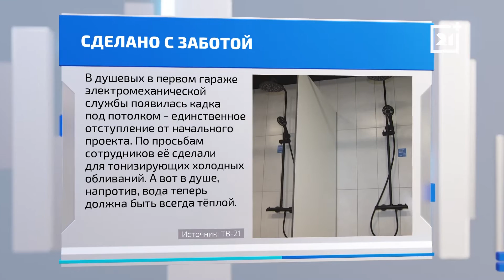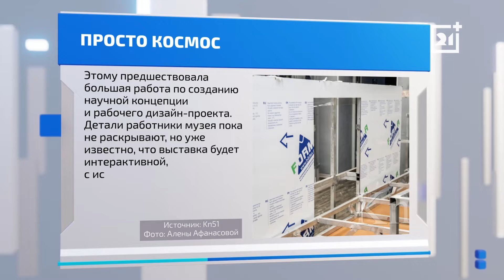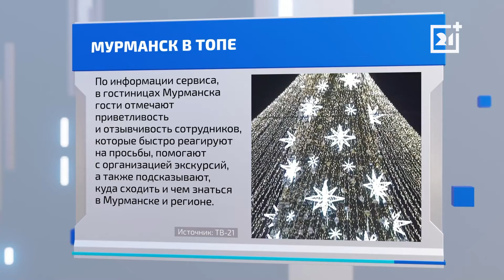ТВ-21 рассказывает о позитивной жизни региона. Часть 144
Проект ПОЗИТИВНО — обо всем, что делает нашу жизнь лучше! Хорошие новости, интересные события, рассказы о повседневном и, может быть, не всегда заметном труде наших земляков с активной жизненной позицией: благоустройство городов, помощь старикам и детям, забота о животных и природе, творческие и спортивные проекты. Многие волонтерские программы поддерживаются промышленными предприятиями области, государственными структурами или благотворительными фондами. Эта созидательная партнерская деятельность тоже в центре внимания проекта ПОЗИТИВНО.